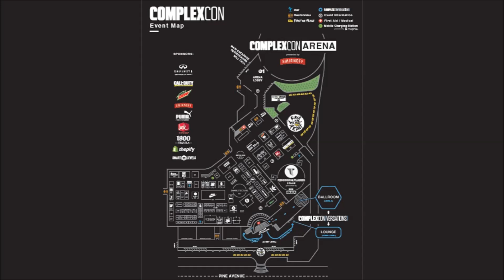MASSIVE JORDAN RESTOCK ON NOVEMBER 5th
Here's your sneaker news for November 2.  Massive Jordan restock on November 5, and a bunch of sneaker news.  adidas ultra boost, bape x reebok question mid, Nike Air Force 1, Nike Special Field Air Force 1, adidas NMD XR1, complexcon exclusives,  puma and more!